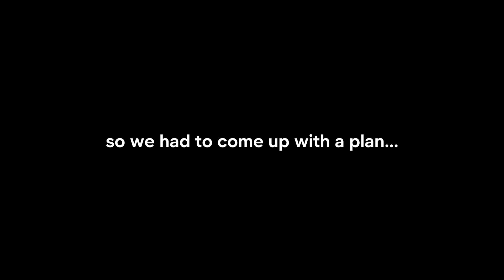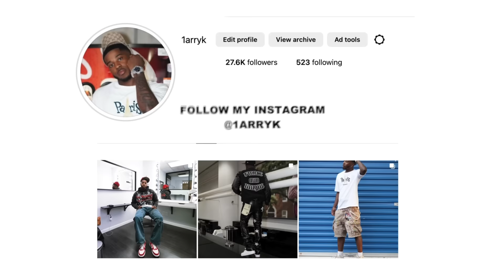Sneaking into a College Private Party!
I See All DM’s ! DM me ! @1ARRYK ❤️